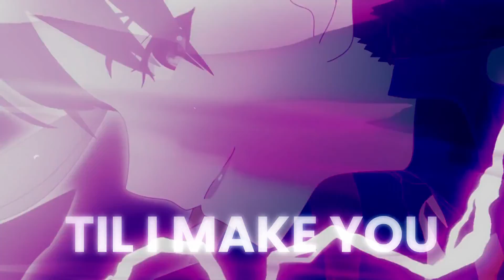『 AMV 』 Honkai Impact 3rd - The Devil Within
Credit :

miHoYo Anime

Song : Digital Daggers - The Devil Within